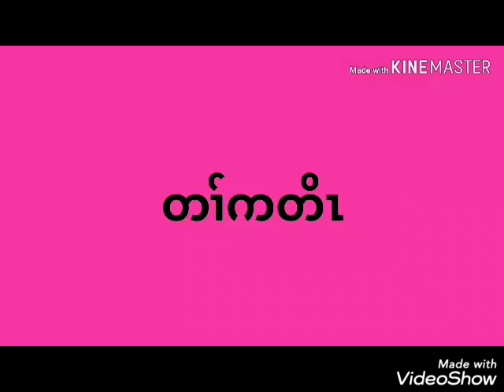ကညီနံၣ်ထီၣ်သီဂီၢ်စ့ဟဲနုၥ် 228,305 ဘးလံ 14/12/2019